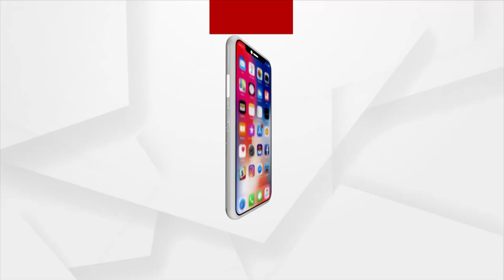Headlines 6 PM | 12th September 2021 | Argus News